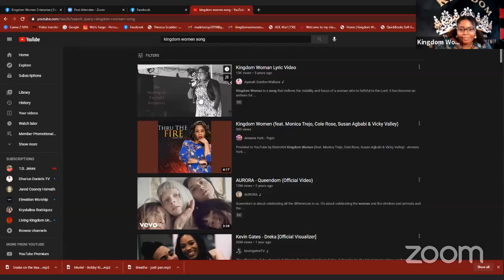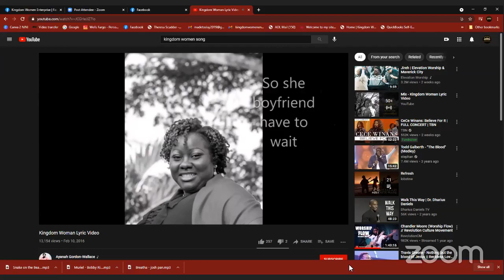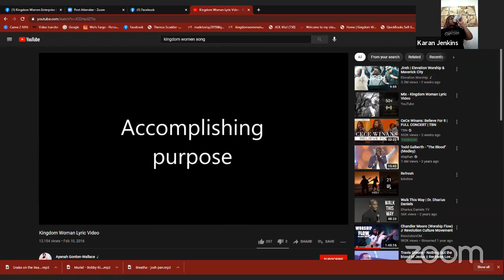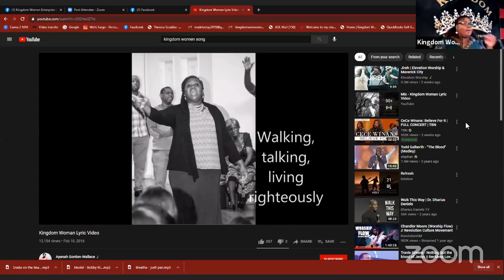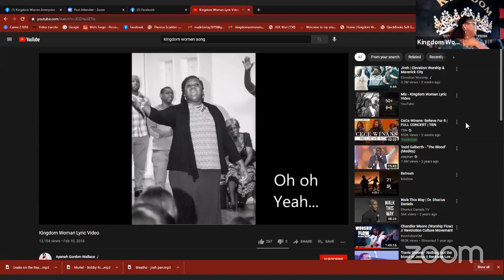Entrepreneur Workshop with Karan Leonard Jenkins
CEO & PRESIDENT of KLJ Consulting LLC and Accurate Tax Business Center
Karan Leonard Jenkins information